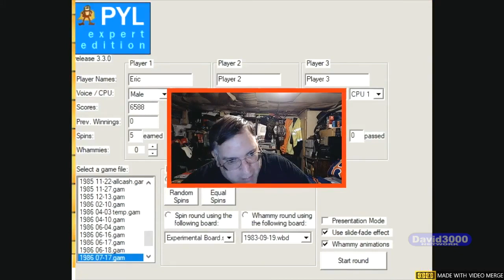ARCHIVE SHENANIGANS WITH ERIC LIMA (WhammyMania Episode 15 June 9th 2021)